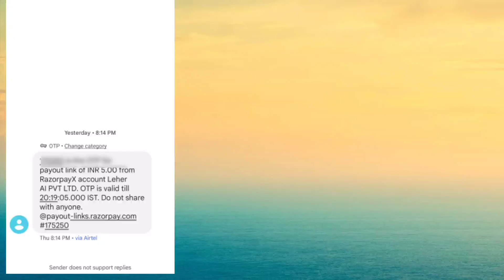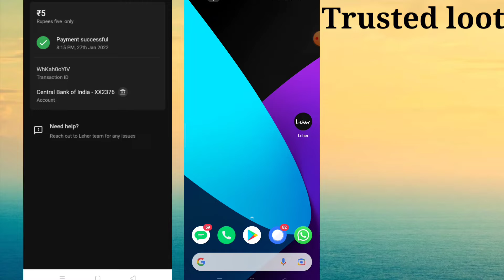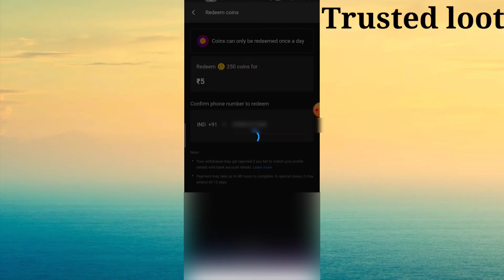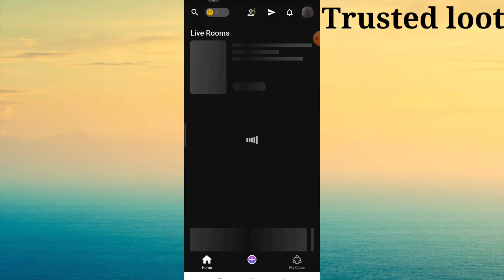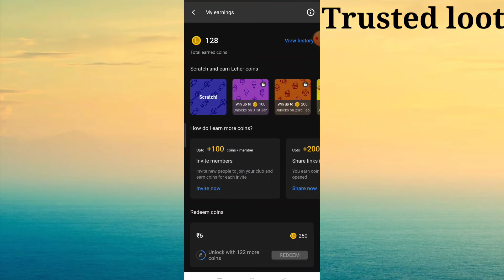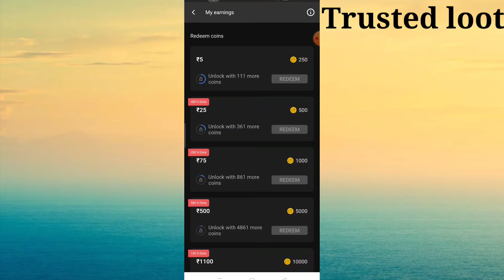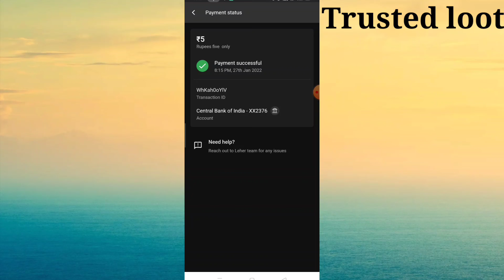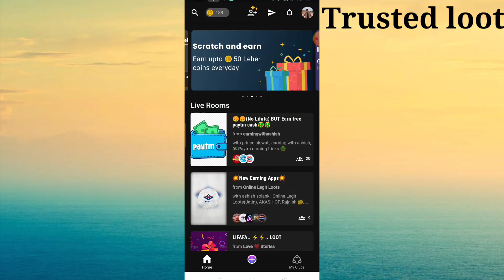New power Bank earning application 2022 ||🔥No investment 🔥 Payment proof || Trusted loot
Hello dosto
Is vidio me maine aap logo ko leher Earning application ke payment proof ke bare mein bataya hai jisse aap asani se ghar baithe Bina kuchh kiye aasani se paise kama sakte hai isme aap log free me app install karke or invite karke paise kama sakte hai.

App link of leher:-

App link of cash flix:-

App link of big winner :-

App link of CT energy :-

App link of sikka pro :-

App link of moneybag :-

App link of money chalo :-

App link of 3iweb :-

App link of okshop :-

App link of fashion city :-

App link of ININ fund :-

App link of cash adda:-

Real cash
Paytm cash